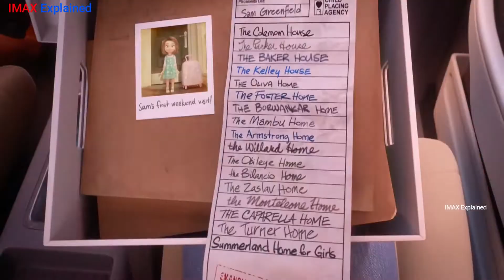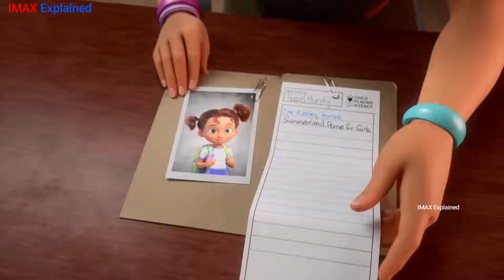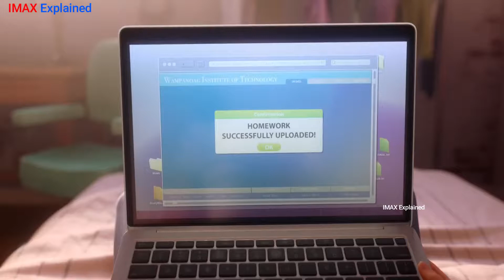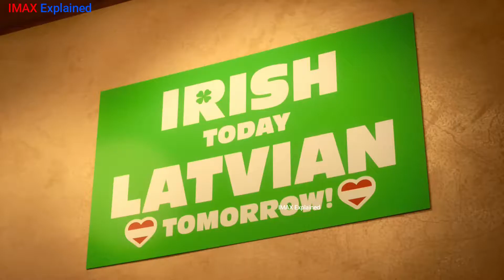Luck (2022) | Movie explained in Hindi/Urdu